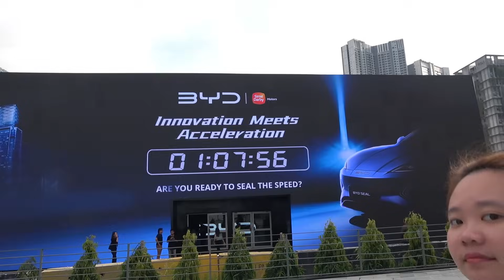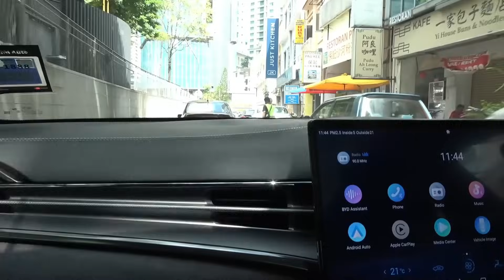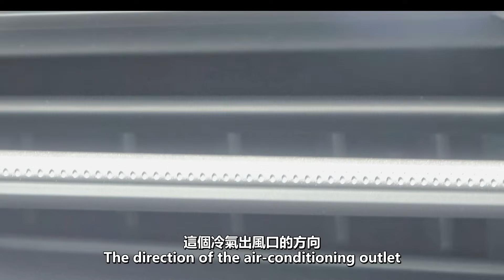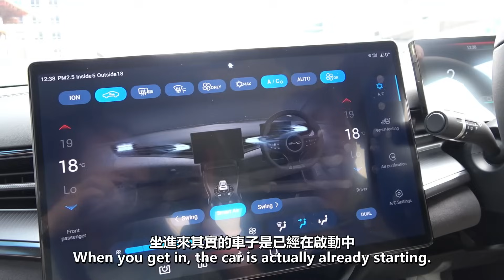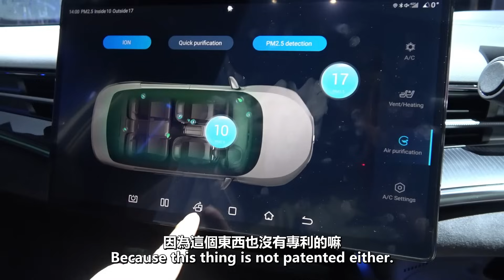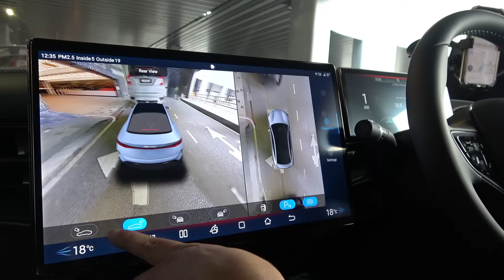500匹++的電動車秒殺GTR? BYD SEAL 登錄馬來西亞 | 青菜汽車評論第383集 QCCS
BYD上次帶進海豚電動車，現在帶來了500匹++海豹！